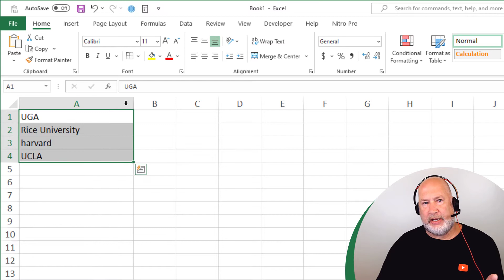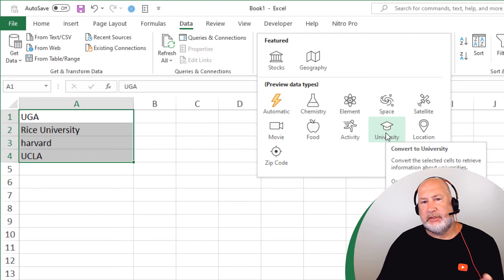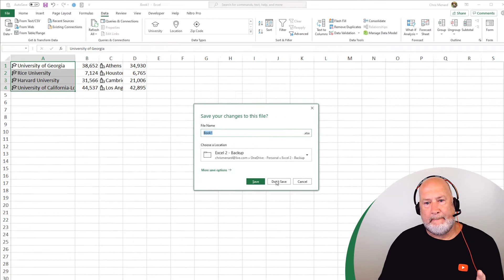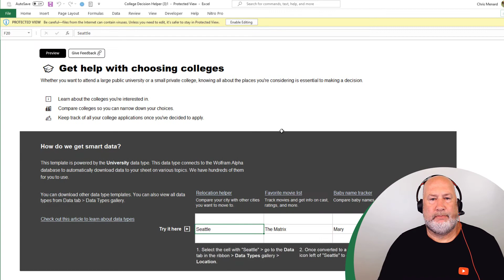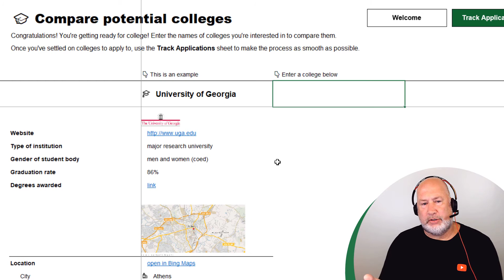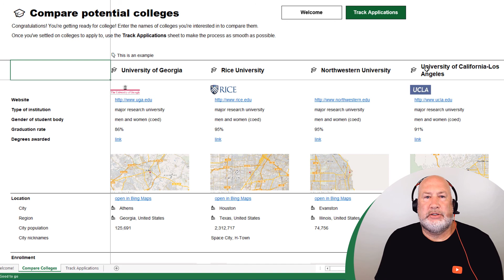Excel: College Decision Helper Template for Big Life Decisions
Trying to decide what University or College to attend is a big life decision. Microsoft is helping out with these big life decisions with their Excel College Decision Helper Template. The template uses Excel's new linked data types. Type in a college and see data for location, tuition, graduate rates, degree types, grants, scholarships, and loan information.

Whether you want to attend a large public university or a small private college, knowing all about the schools you're considering is essential to making a good decision.

To get started: Download the College Decision Template provided by Microsoft.

The template has three worksheets: Welcome, Compare Colleges, and Track Applications.
Welcome explains how the template works and has links to the other worksheets. You can click on the other worksheets. Compare Colleges is where the template shines. You can type in as many colleges and universities as you want. Just press Enter or tab and the data populates. You need an internet connection. The template is smart enough to pick up abbreviations for universities. Example: I typed in UGA and pressed the tab key and Excel returned correctly The University of Georgia. Same with UCLA. The final worksheet, Track Applications, allows you to pick an application type. Meaning regular decision, early decision, or early action and you put in Deadlines and fill out other fields including Test Scores, Portfolio, Essay, Interview, etc.

Data fields by category
Logo
Type of institution
Gender of student body
Graduation rate
Degrees awarded
Location
Enrollment
Tuition
Net cost

Location fields
City
Regions which includes the State
City population
City nicknames

Enrollment fields
Student population
Undergraduate
Graduate
Full-time
Part-time

Tuition fields
Local undergraduate
Local graduate
Out-of-state undergraduate
Out-of-state graduate

Net cost fields
Avg. with grants and scholarships
Avg. with federal grants and loans
Median total borrowing
Median loan payment per month
Loan default rate

-- EQUIPMENT USED
○ My camera